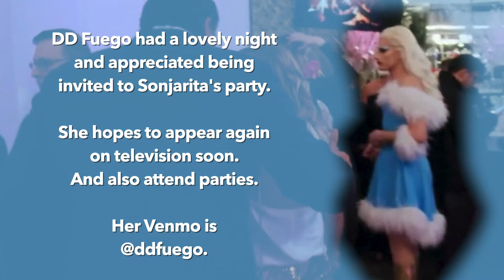DD Fuego on The Real Housewives of New York City!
Did you catch me on The Real Housewives of New York City Season 12 Finale!? Just for a minute, but there I was! So this video is a taste of it.

I got invited to join the RHONY gals at their finale party. A "Drag Bingo" Night hosted by Sonja Morgan! I made the dress myself a couple of days before, the theme was holiday! I loved chatting with Leah and Luann and plucked up a bit of shyness to ask Dorinda for a quick pic. I had by then already performed my "Dorinda Medley Medley" on stage a couple of times! She got a kick out of the idea of it and said she'd come see it. Then Covidintra showed up and well, you know, I haven't been on stage since March.

Anyway, now the description is longer than the video. Thanks for joining on this journey 😂